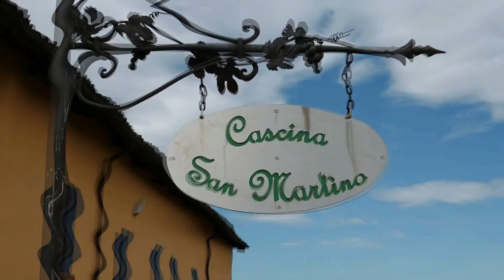Tonco (Asti) matite giganti nelle vigne in località San Martino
Tonco (Asti)matite giganti installate nelle vigne dell'azienda agricola Marletto in località San Martino.